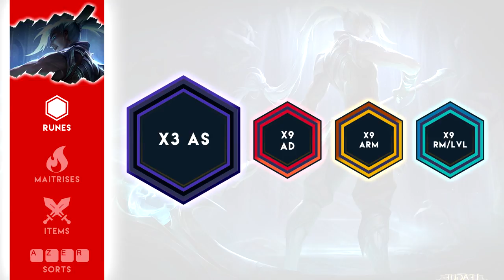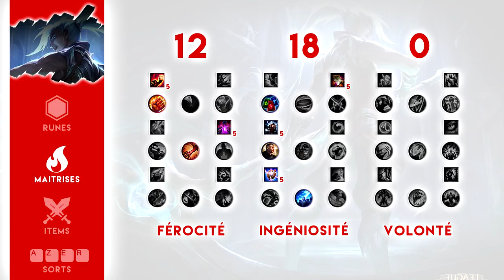KAYN JUNGLE : Tuto FR par Chamallow (Diamant)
Salut les sparnas, aujourd'hui on s'retrouve pour le tuto sur le nouveau champion Kayn !

C'est vraiment un champion hyper fun à jouer grâce à ses compétences et son double style de jeu !

Au sommaire :
Counters : 0:49
Runes : 1:27
Maîtrises : 1:41
Build forme Assassin de l'ombre : 2:29
Build fome Darkin : 4:10
Sorts : 5:12
Chemin jungle :5:38
Tips : 7:17
Outro : 10:59

Posez-moi toutes vos questions en commentaires et dites-moi la forme de Kayn que vous préférez !

On profite de ce petit message pour vous remerciez encore une fois de votre fidélité sur notre chaîne. Lors de notre concours pour les 2 000 abonnés, vous avez été hyper nombreux à nous envoyer un message, ça fait super plaisir de pouvoir compter sur vous !

On vous laisse sur une bonne nouvelle puisque la chaîne fête ces 100 000 vues avec cette vidéo ! C'est un chiffre faramineux quand on y pense alors encore merci pour votre soutien !